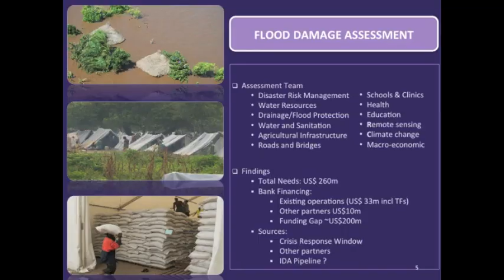Fly over of flooding in Mozambique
A fly over of Mozambique as part of an assessment of recent flooding in the Limpopo River Basin. The video highlights just how vulnerable the country remains to massive flood events, and features before and after images of the flood affected areas.